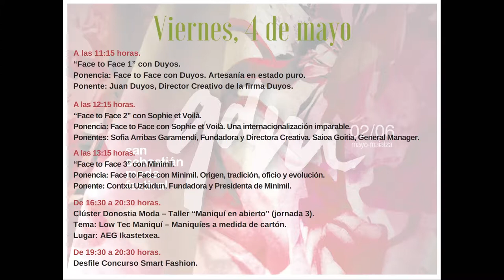GdM Donostia Moda Festibalaren aurkezpena / Presentación de GdM San Sebastián Moda Festival